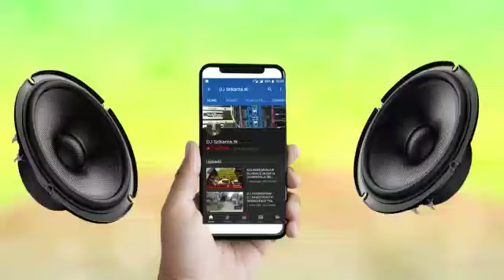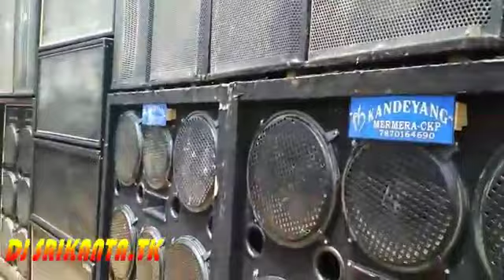DJ BOX ,COMPETITION ,JHARKHAND,2019 -THE, DJ SET